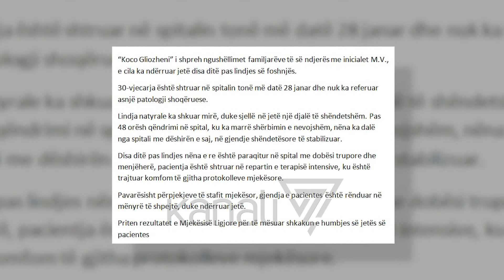NËNA 30-VJEÇARE VDES 4 DITË PAS LINDJES NË RRETHANA ENDE TË PAQARTA - News, Lajme - Kanali 7